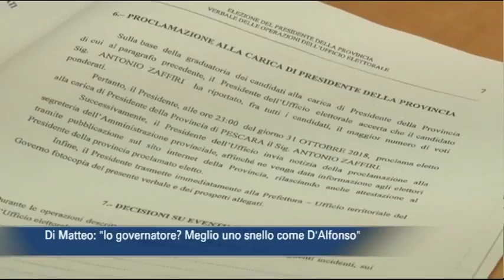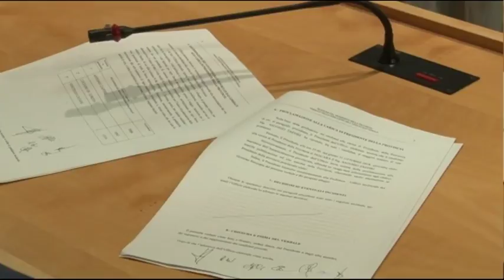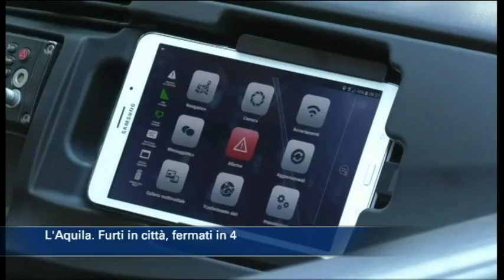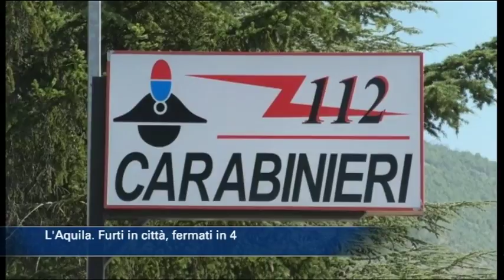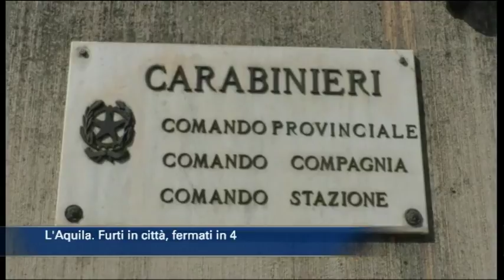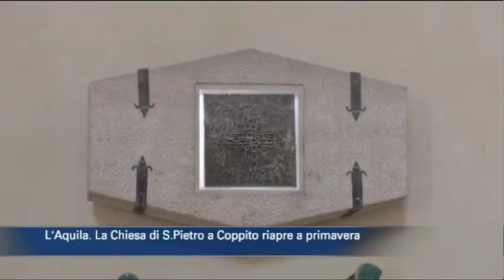TgSei edizione delle 14 di giovedì 8 novembre 2018